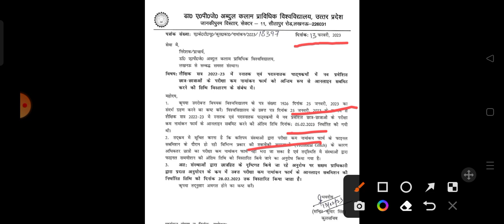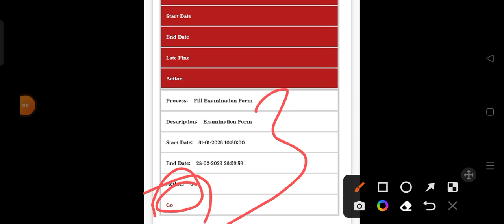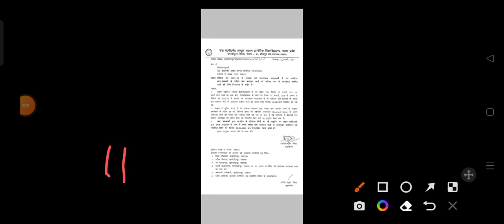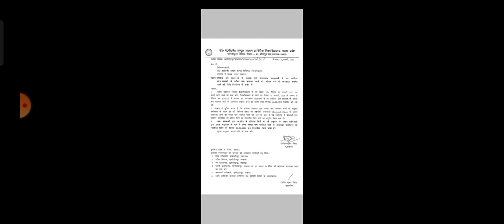Aktu Exam Circular फिर Date बढ़ गई, Aktu 1st Year Exam Date|Aktu 2nd Year Exam Date| Aktu Today News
aktu scrutiny form,
aktu scrutiny form kaise bhare,
how to fill challenge evaluation form aktu stage 2,
how to challenge in aktu,

aktu counselling 2022 for btech

aktu exam admit card
aktu exam back paper

aktu exam related latest news

Thankyou